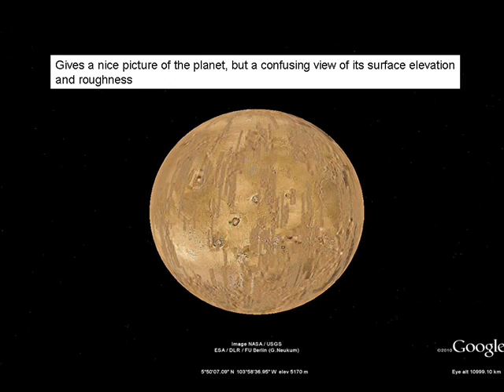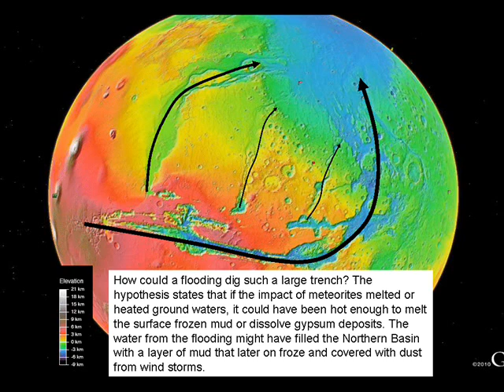Massive flooding on Mars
Commented images on Mars Topography as seen on Google Mars
A hypothesis on the formation of the mars valley and recent surface from a huge flooding caused
by a meteorite impact.
Acknowledgments to NASA and Google-Earth